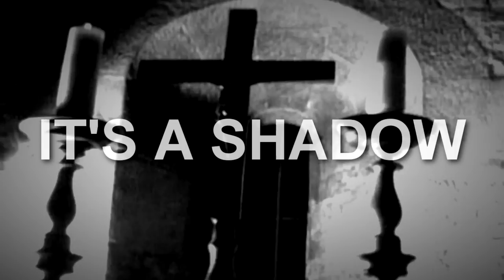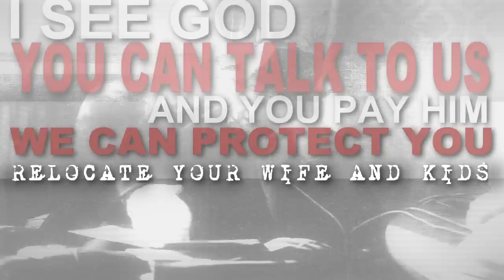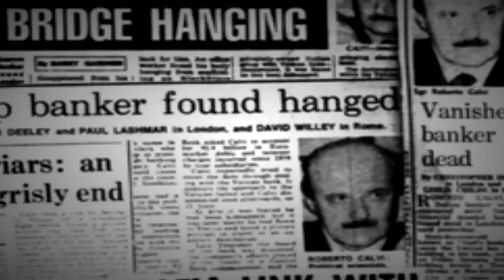Dj Muggs VS Sick Jacken Ft. Cynic Gods Banker [LSG VIDEO EDIT]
Dj Muggs VS Sick Jacken Ft. Cynic  Gods Banker Legend of the Masks and the Assassins 2007
Movie : I banchieri di Dio Il caso Calvi 2002
LSG EDIT Sony Vegas pro 10 Typography